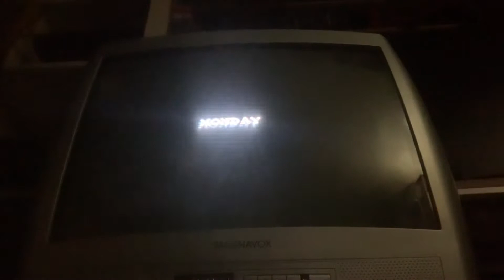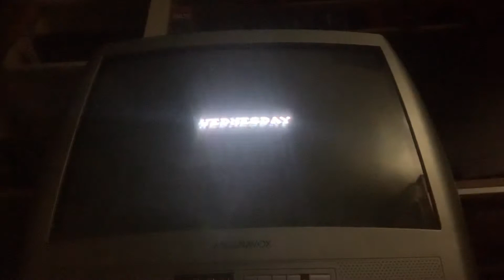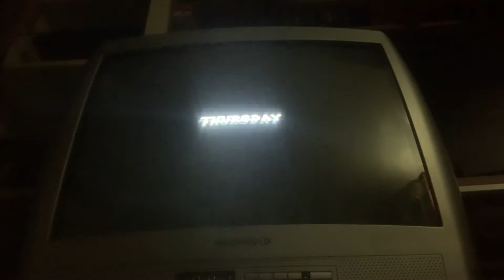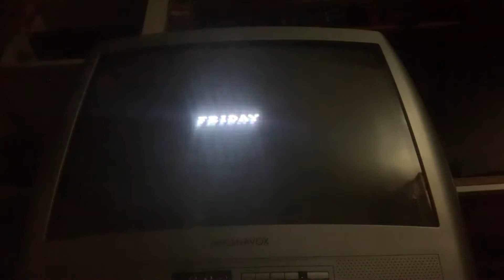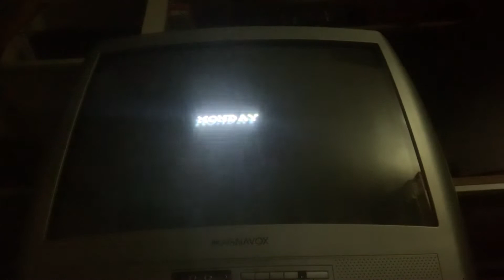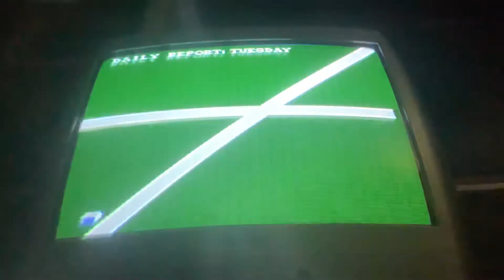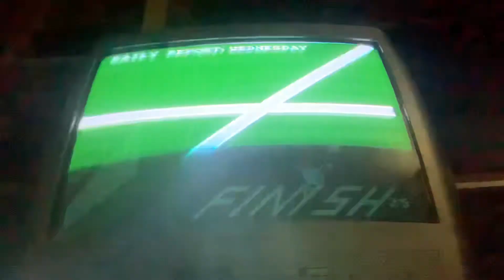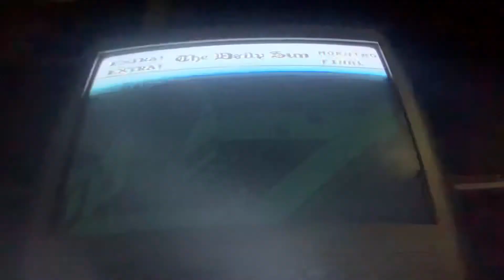Paperboy Chronicles pt 2 More Paperboy NES Make it to Sunday?! Paperboy Nintendo NES Theory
Another go at paperboy  but with a slightly different approach to gameplay in mind. This go round I focus more on making it to later in the week and less on racking up points and breaking windows like we love to do !  If anyone has any suggestions ,approaches, techniques , observations, questions or even trolling I’d love to hear it.